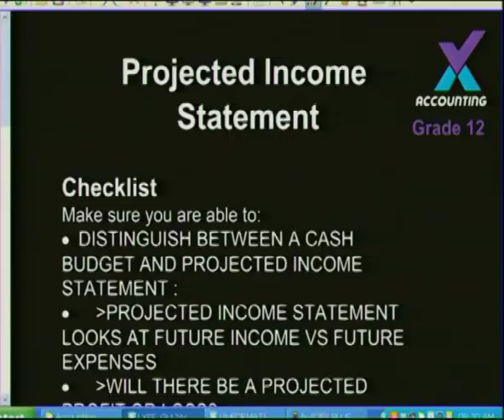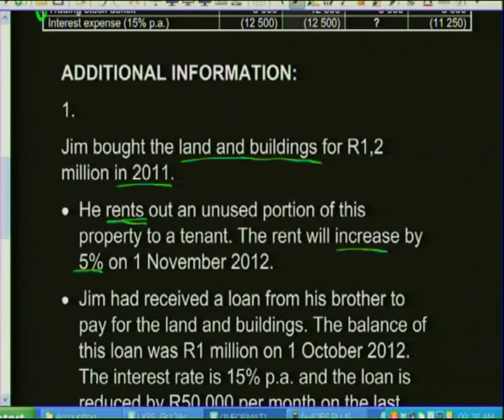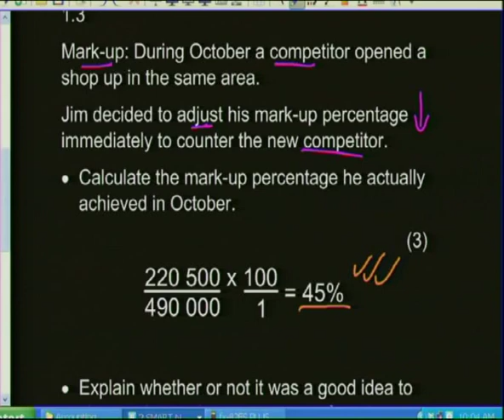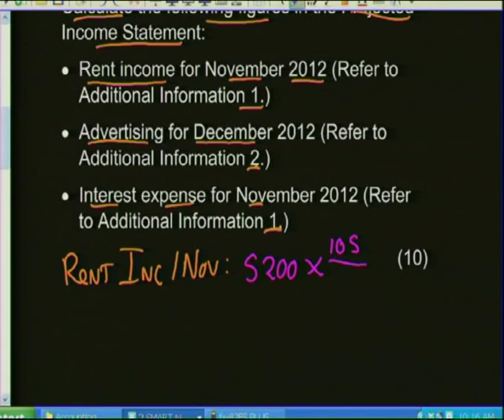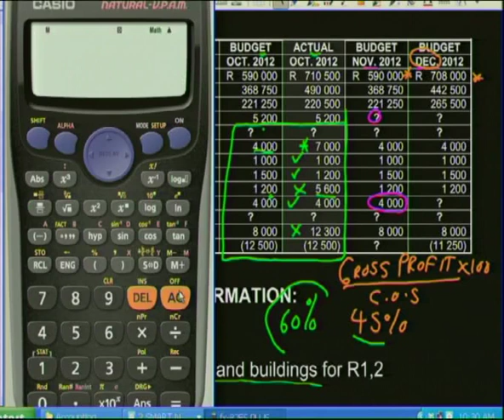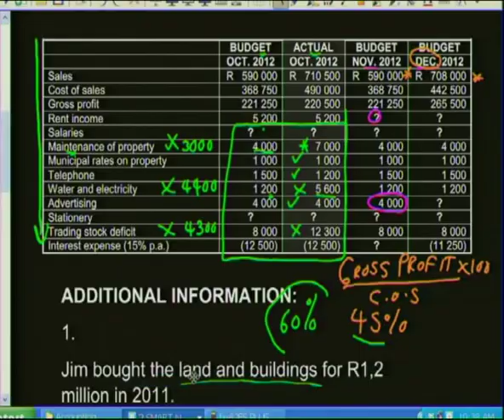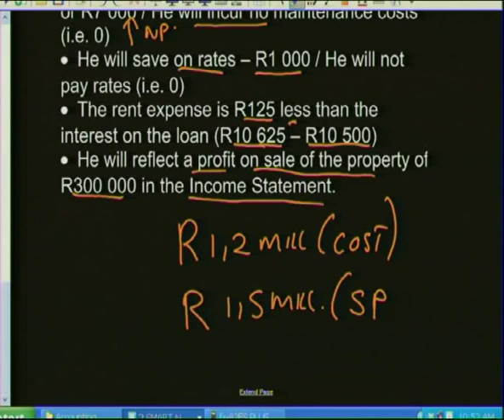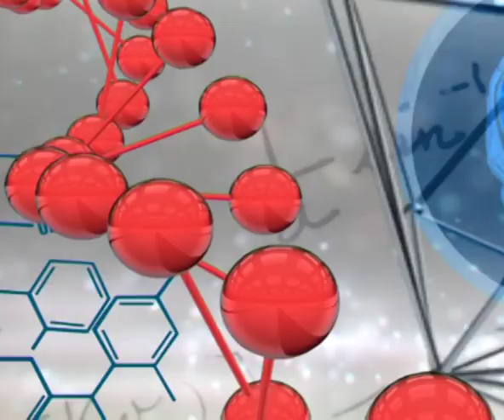Projected Income Statement